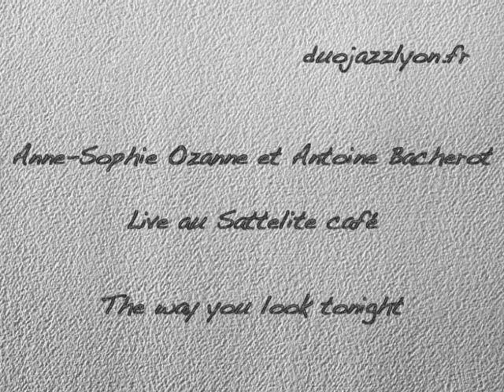The Way You Look Tonight - Anne Sophie Ozanne et Antoine Bacherot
Anne-Sophie Ozanne (voix) et Antoine Bacherot (piano). Live au Sattelit Café. 25 Septembre 2014. duojazzlyon.fr